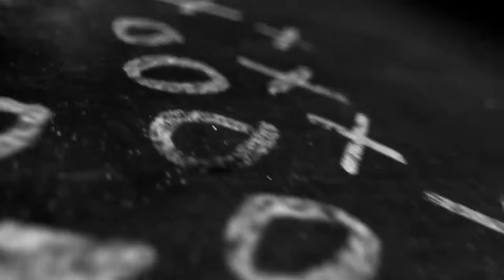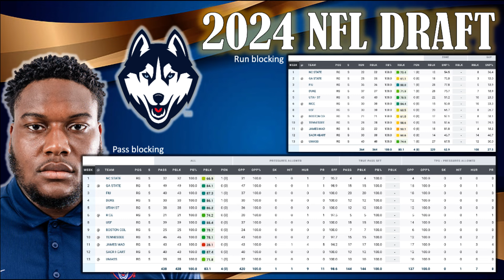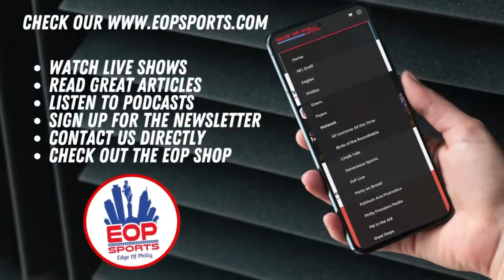Christian Haynes Draft Profile I 2024 NFL Draft Scouting Report & Analysis